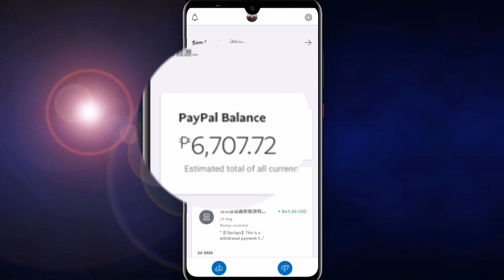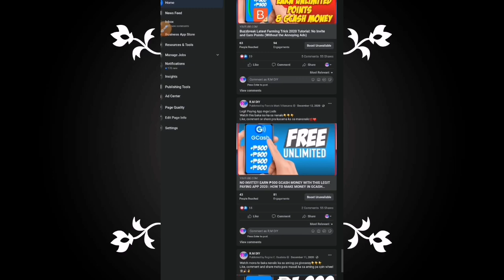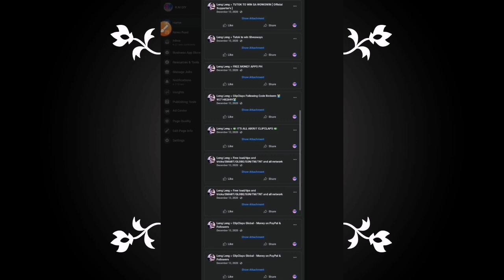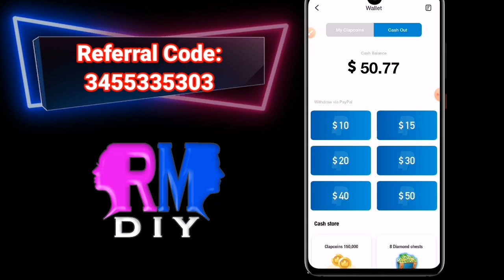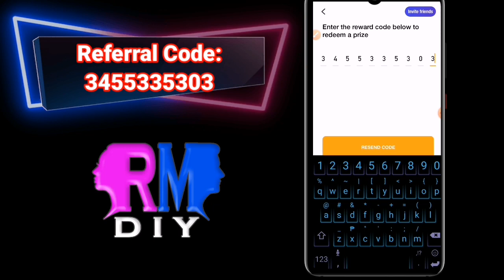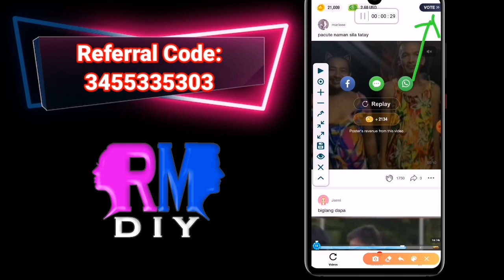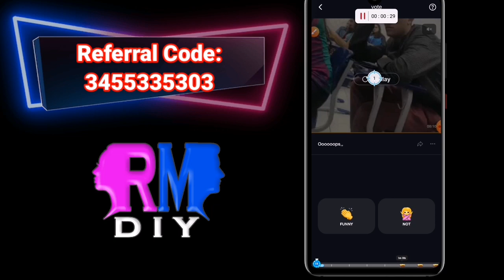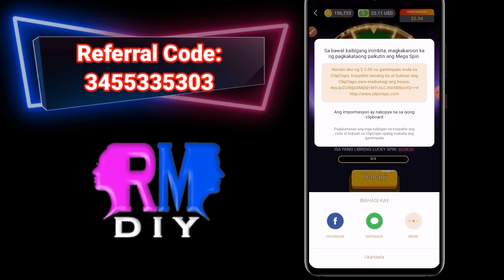Clipclaps Farming Tricks 2021 - New Clipclaps Farming Tricks | Unlimited Chest Everyday 2021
I won a $3.00 reward from ClipClaps, open ClipClaps to share bonus with me.

I won a $1 reward from ClipClaps,open ClipClaps to share bonus with me.

🛠R.M. DIY 🛠

Related:
clipclaps farming tricks 2021 - clipclaps new farming tricks 2020 .

clipclaps farming clapcoins 2021!

clipclaps farming tricks 2020 ( no need clone app ). new clipclaps farming tricks | unlimited chest everyday 2021. dj gasyon earn with dj gasyon earn with dj dj gasyon clipclaps clipclaps clipclaps farming tricks clipclaps tricks clipcaps farming clapcoins kumita online paanu kumita online how to make money online earn online earn money free money paypal money paanu kumita kumita ng pera paanu kumita sa paypal paanu kumita ng pera gamit ang cellphone libreng pera online extra income clipclaps unlimited tricks clipclaps unlimited raffle tickets tricks clipclaps unlimited diamond chest tricks ...  in this tutorial ay magshashare ako ng isang bagong farming tricks kay clipclaps where in pwedi kayong makakuha ng unlimeted treasure chest at raffle tickets!.

a step by step tutorial to get unlimited referrals in clipclaps — clipclaps farming tricks 2020.